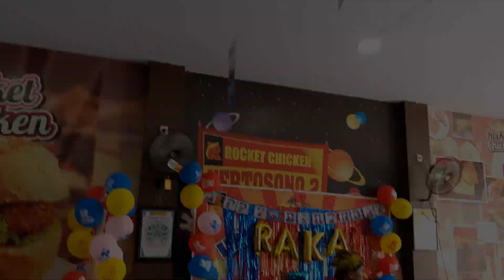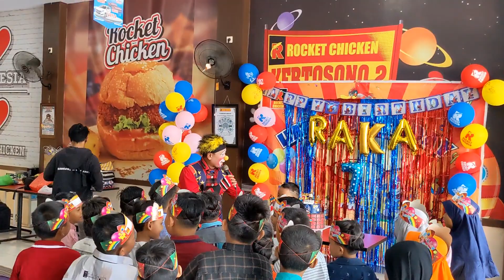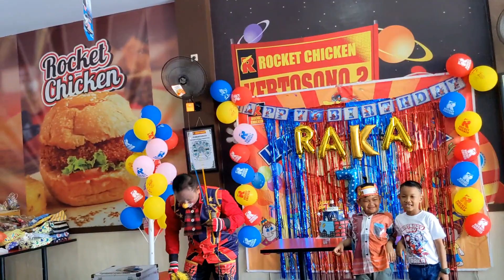OM BADUT BERAKSI ❗Semua Temen-Temen Raka dibikin Ngakak Sakit Perut 😂❗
Hallo Gaess, Selamat datang di Chanel Yogik Arif Family,

Dichanel ini saya dan keluarga akan berbagi keseruan keluarga kita dalam hal, Memasak ala masakan Wong Ndeso, Traveling, Games, Vlog, Street Food dan masih banyak keseruan lainnya.
Ikuti Keriwuhan keluarga kami ya gaesss...

- SEMOGA TERHIBUR